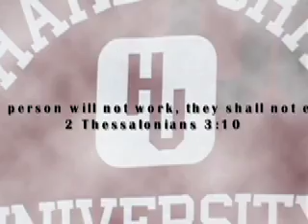Ministry Camp 2008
Hard Work University: one week of service projects in and around Tulsa. 5th - 8th grade students.